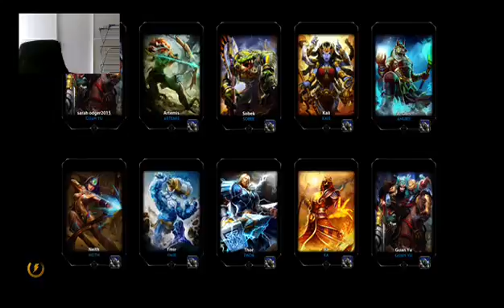(XBOX ONE) Smite